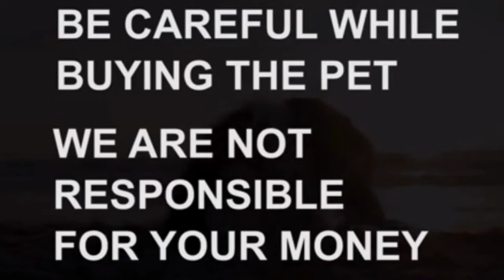Labrador male puppy for sale|sold out|anantapur|dog market in anantapur